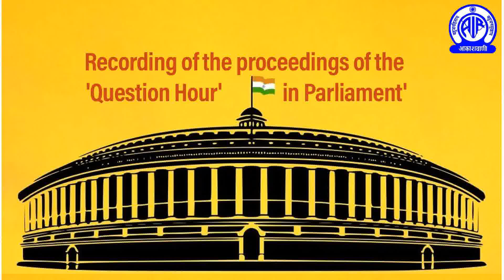Question Hour in Parliament II 11th August 2023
Rajya Sabha